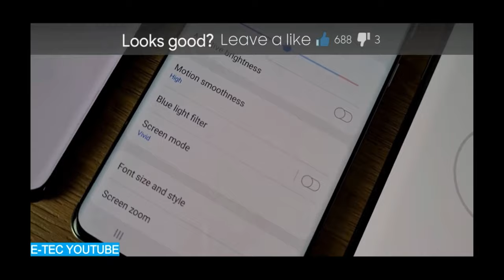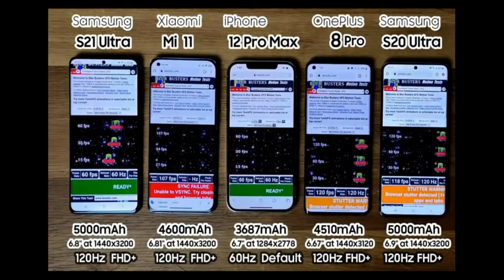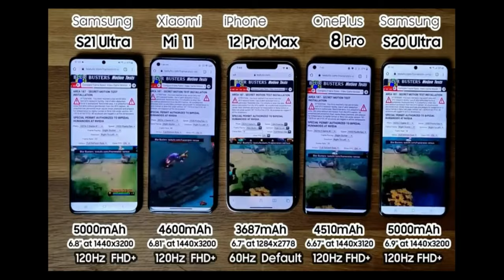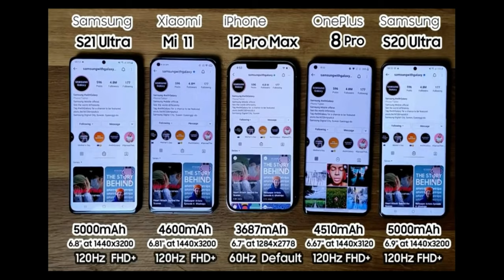2021 best phone battery test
galaxy s21 ultra ,s20 ultra, xiaomi mi11,iphone 12 pro max.battery test